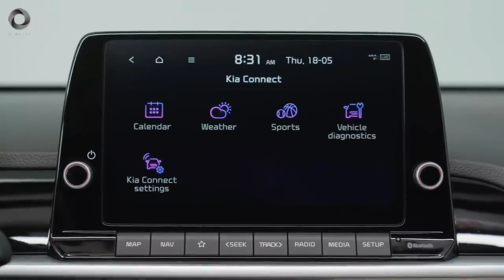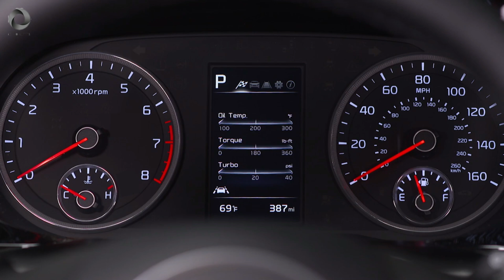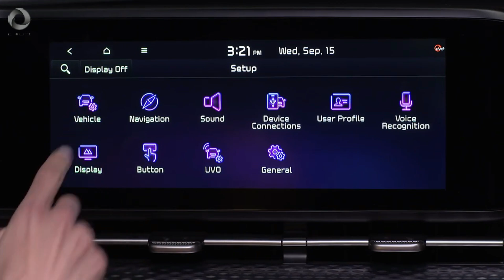Mobil Baru Yang Akan Rilis di GIIAS 2023, KIA Picanto 2023, Bikin Brio RS dan Agya GR Ketar-Ketir ‼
6 Mobil Baru Yang Akan Rilis Pada GIIAS 2023 ‼
5 Mobil Baru Yang Akan Rilis Pada GIIAS 2023, Mobil Baru 2023 Indonesia
11 Mobil Baru Yang Akan Rilis Pada GIIAS 2023❗️